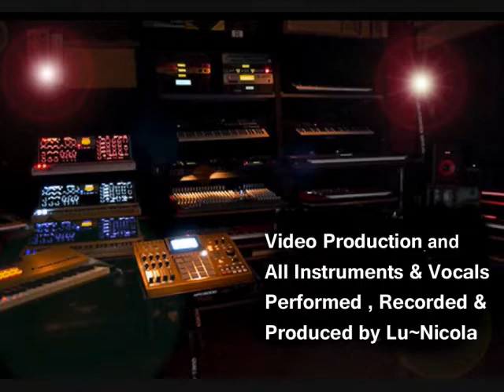Heads Or Tails © 1982,Lu~Nicola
An original pop rock song.

Words & Music © 1982,Lu~Nicola.All Rights Reserved.

Video production,bass,keyboards and all vocals performed by Lu~Nicola

Al Damiano - Guitar